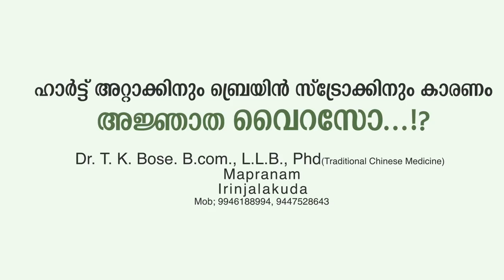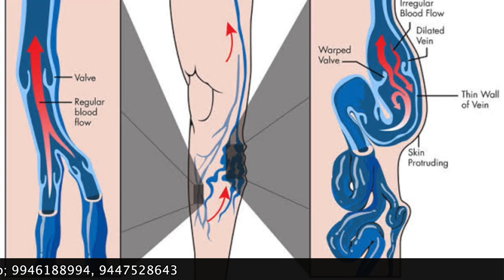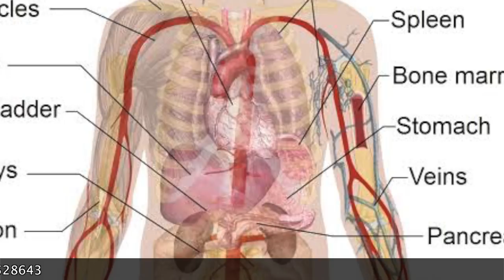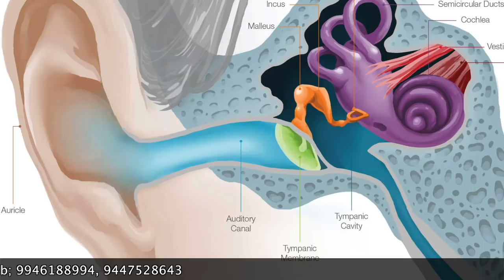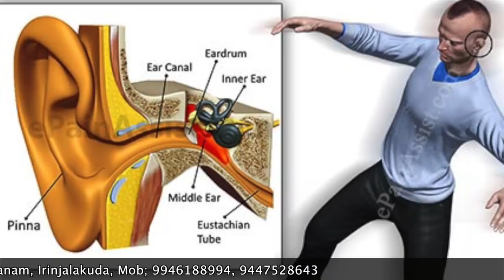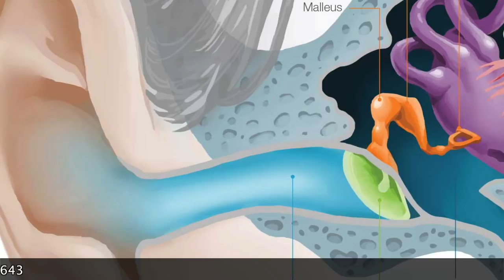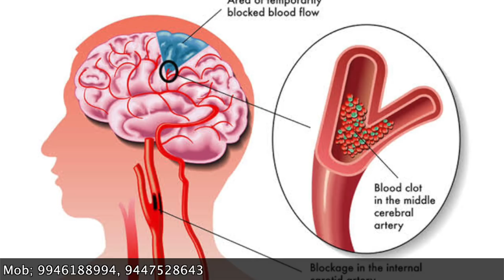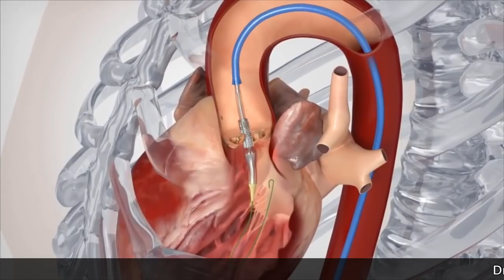ഹാർട്ട് അറ്റാക്കിനും സ്‌ട്രോക്കിനും കാരണം അജ്ഞാത വൈറസ് ? | Nammude Malayalayam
തൈറോയിഡ്, ബ്രെയിൻ സ്‌ട്രോക്, ഹാർട്ട്‌ അറ്റാക്ക്, എന്നിവയ്ക്  കാരണം അജ്ഞാത വൈറസോ?  കൂടുതൽ വിവരങ്ങൾക്കായി വീഡിയോ കാണൂ.